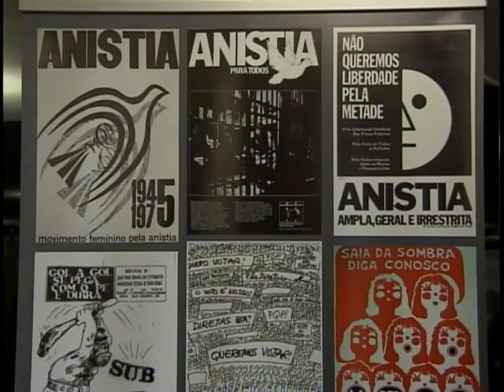Comissão de Anistia completa 10 anos com 70 mil processos protocolados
NBR Notícias - 24.08.11: A Comissão de Anistia do Ministério da Justiça comemora 10 anos. Criada com a expectativa de solucionar 10 mil pedidos, a Comissão completa a primeira década com cerca de 70 mil processos protocolados. Até dezembro do ano passado foram 38 mil anistiados. E para aumentar ainda mais a transparência e a fiscalização, há 3 anos foi lançado o projeto Caravanas da Anistia, onde os pedidos de reparação são analisados nos locais onde ocorreram as violações. Para mais detalhes basta acessar o site do Ministério da Justiça